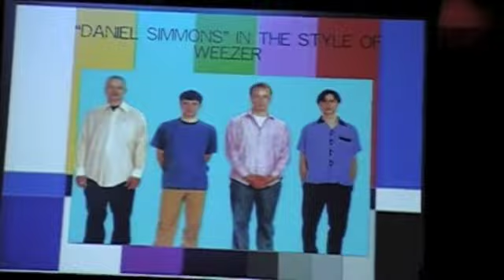"Ok" 2013 UM American Pop Showcase MTV Generation Ensemble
University of Miami's Bruce Hornsby Creative American Music program presents the 2013 American Pop Showcase under the direction of Raina Murnak